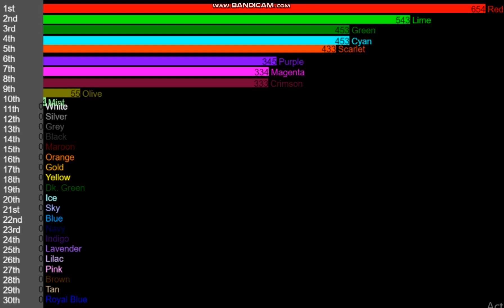Algotriacontathlon Leaderboard Test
yes
i am making an algotriacontathlon
with 30 athletes
but, after that, i will make an Algoquadicocontathlon
with 40 athletes
yay